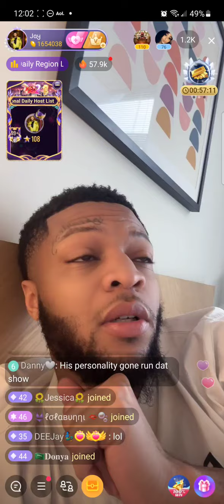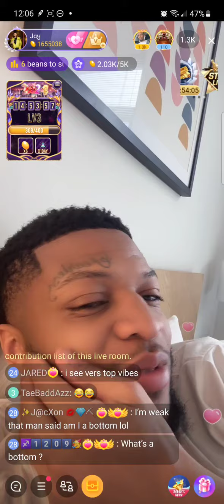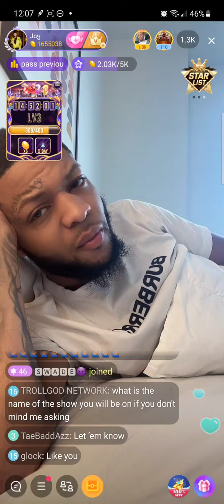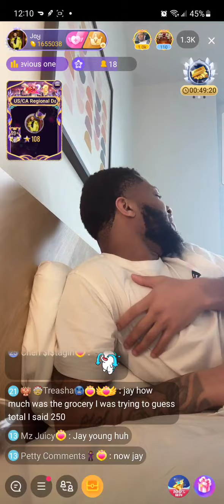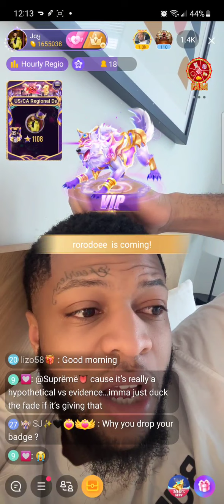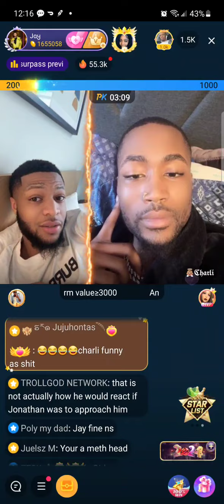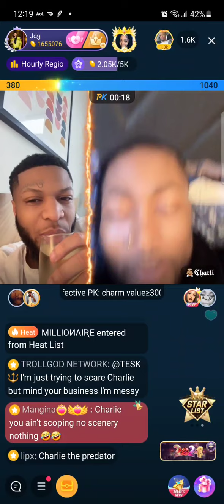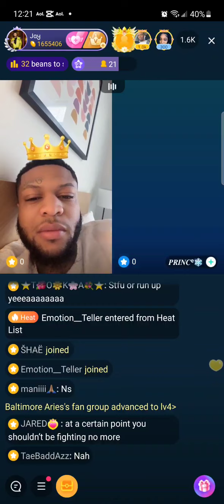JAY KIKI WITH THE COMMENTS GIRLS| JAY VS CHARLIE| BIGO DRAMA